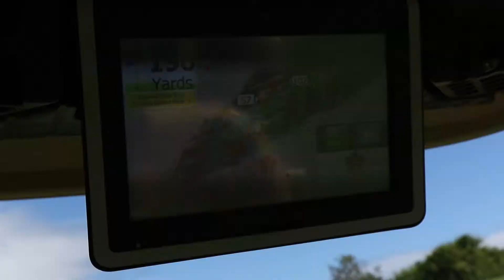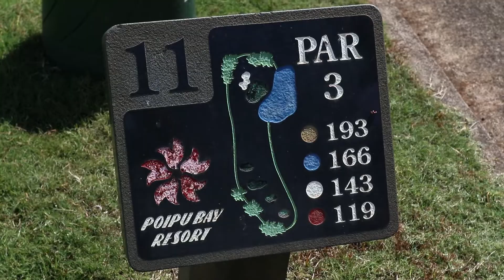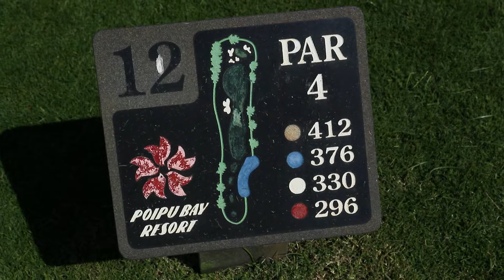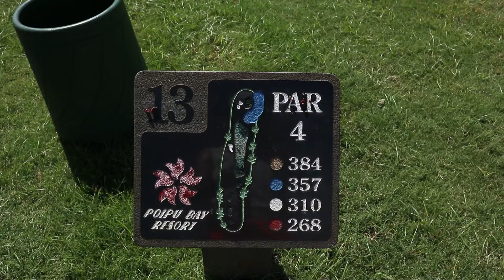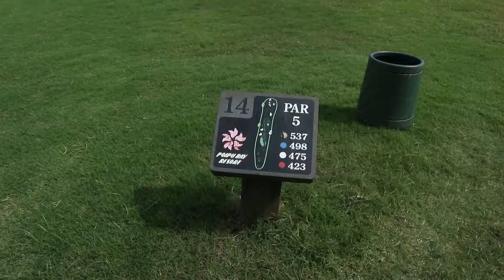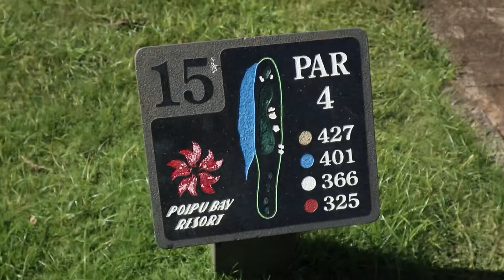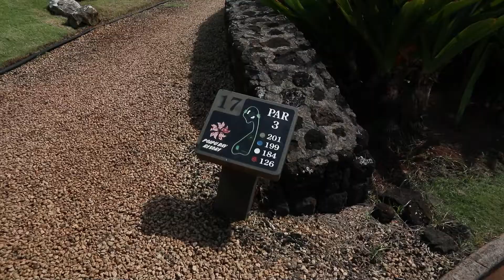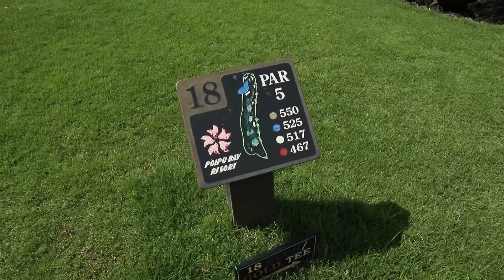TC Shoots PB at PGA Tour Grand Slam Course | Stroke Play Match on the Back "Ocean 9" at Poipu Bay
Welcome to Part II of the TC Twosome taking on Hawaii golf! Tyler shoots his personal best on the back 9 at Poipu Bay Golf course, also known as the "Ocean 9". Will his personal best beat the other TC's round?  Watch to find out!